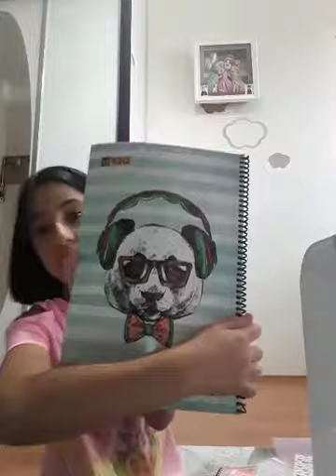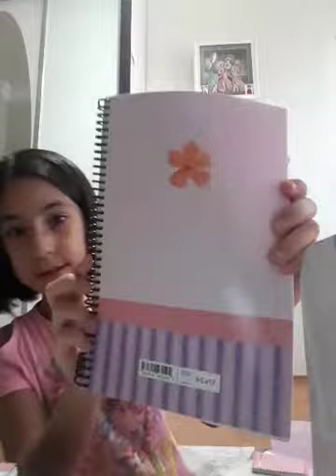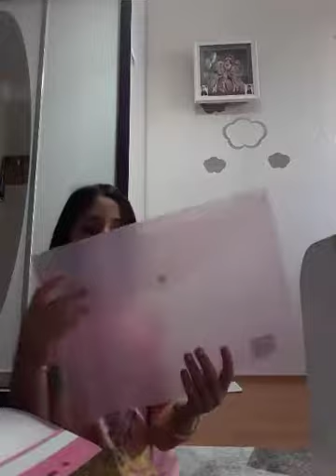Okula dönüş. Okul için neler aldım??😋